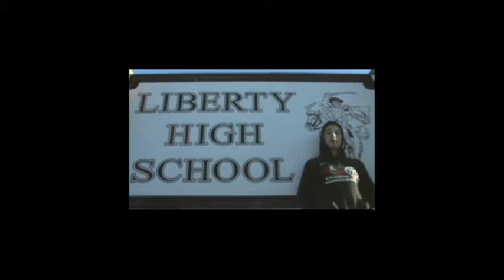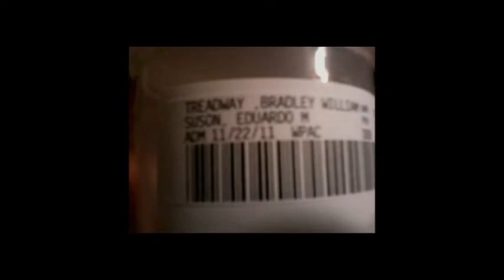Angelvon's "My Hero" Project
Written by Angelvon Treadway
Original music written and performed by Frank Treadway
Narrated by Brandon Taylor